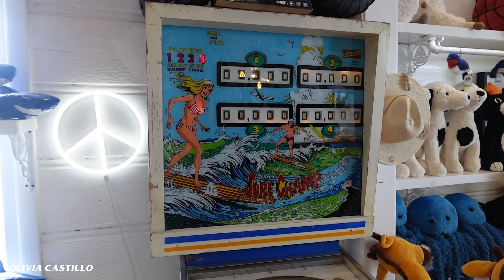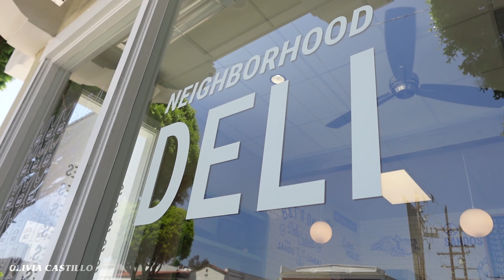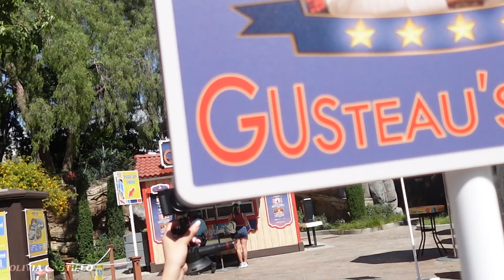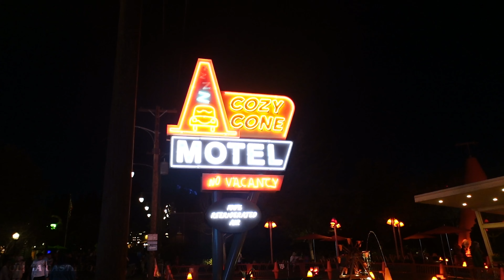Malibu, Disneyland, and the Farmers Market | summer diaries ep. 2